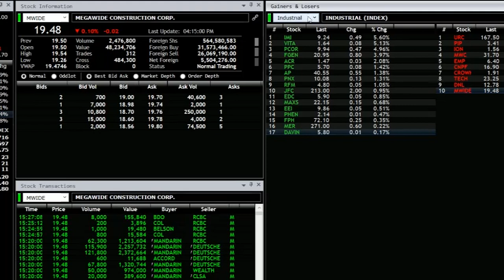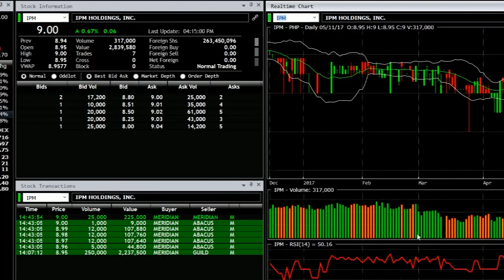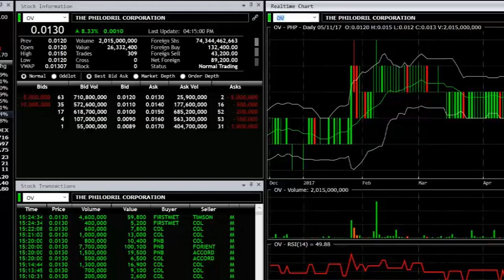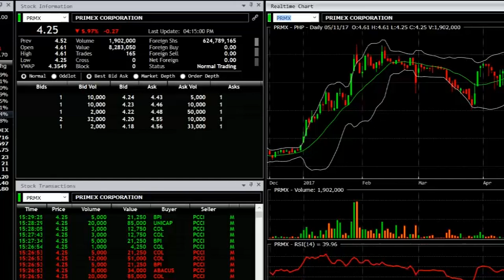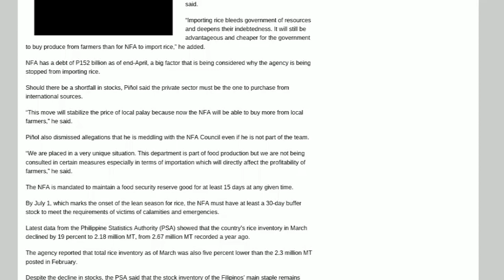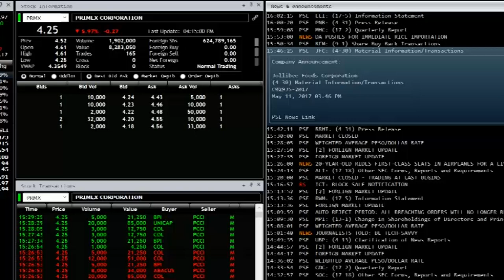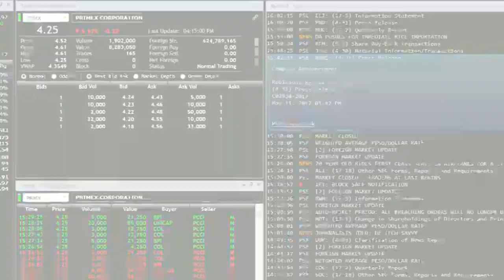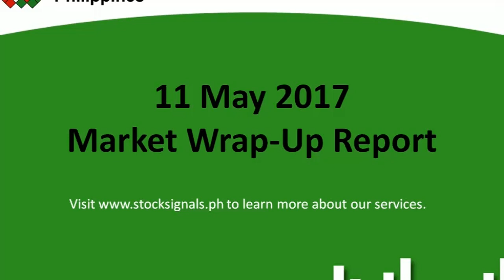Market Wrap-Up Report - Philippine Stock Exchange - 11 May 2017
This is our market wrap-up report for the Philippine Stock Exchange as of May 11, 2017. to learn more about how we can help you become an independent and a profitable stock trader and investor.

MUST-HAVE TOOLS RECOMMENDED FOR YOU